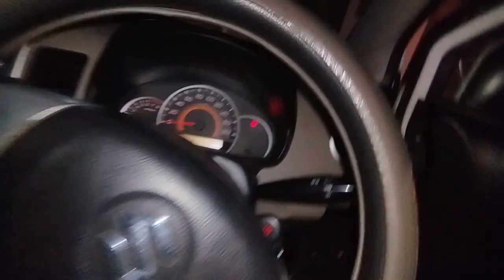Dost Kay Ghar ki Iftari | our uzair nay li new Persian cat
Dost ke ghar ki iftari
iftar invitation
ramzan Mubarak to all ❤️
This is made for only fun and entrainment purpose only. on kid or animals are harmed .Hassaan ducky duckybhai thanks for watching the vlog.Do subscribe the channel and hit the bell 🔔 icon!!!or comments may batao Kay kon say birds rakhy hum.follow me onInstagram for watching my vlog ❤️.